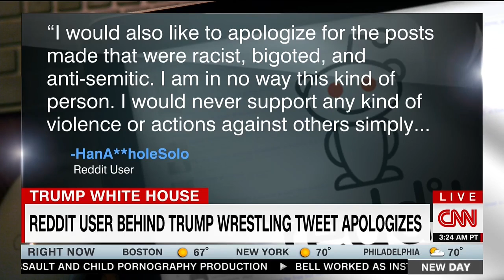CNN Thrilled That They Forced GIF-Maker to Apologize